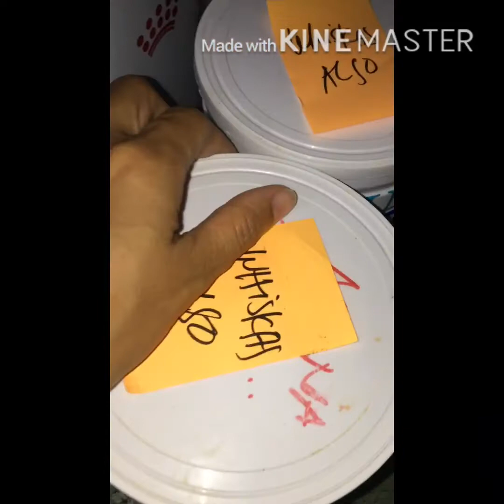BACK TO LDR AGAIN + BONDING WITH FRIENDS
BACK TO LDR REALITY + NAKAKALUNGKOT+ BONDING WITH FRIENDS